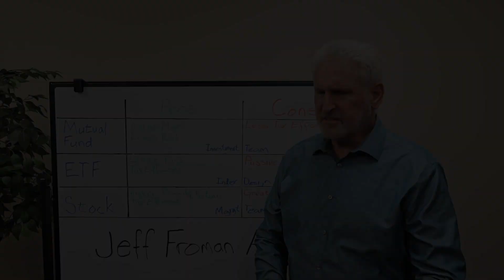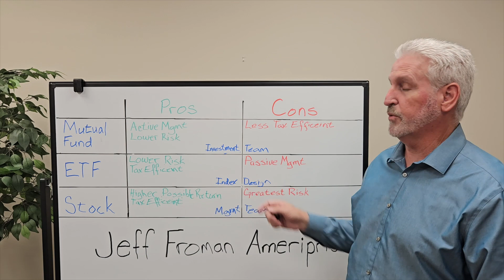Financial Tip of the Week